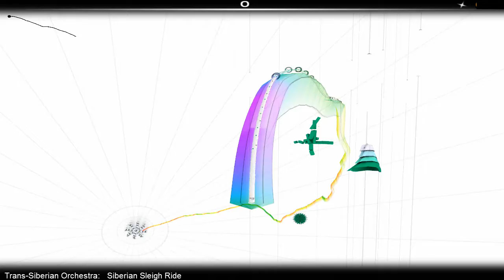Audio Surf: Siberian Sleigh Ride